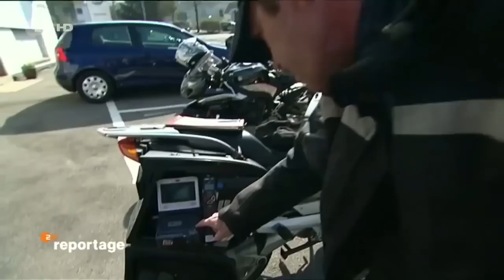Kontrolle in der Eifel: Rekordbußgeld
Drei Motorradfahrer aus den Niederlanden müssen jeweils 1700 Euro bezahlen.